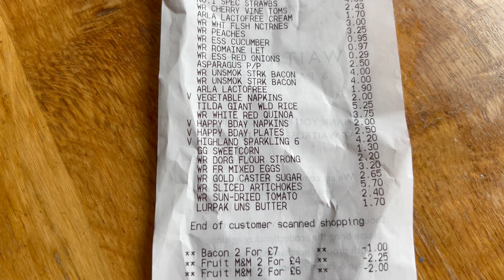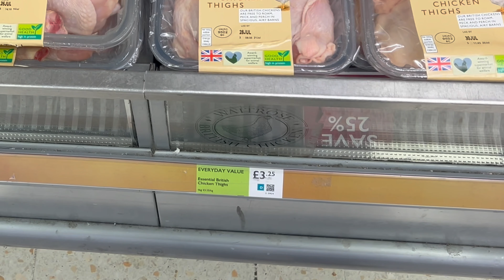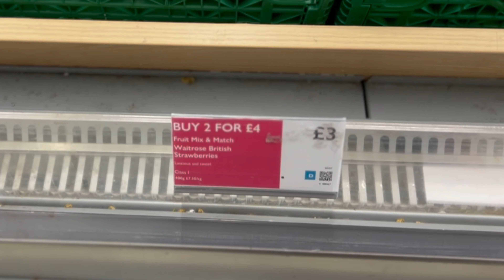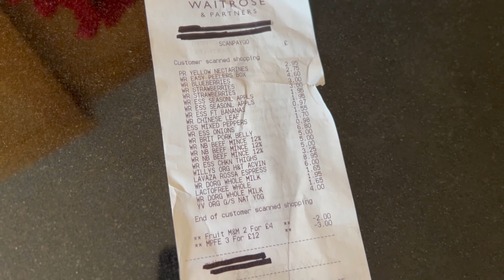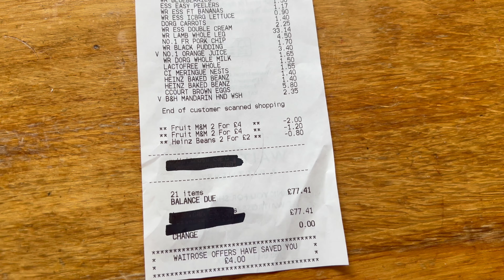Budget-Friendly Japanese Recipes & Money-Saving Tips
UK Food Prices & Monthly Grocery Costs
I take you to my family's grocery expenses and I made delicious and budget-friendly Japanese recipes like minced beef croquettes using leftover mashed potatoes, a refreshing aubergine salad, and her grandmother's special chicken wings.

How to save money on groceries in the UK while still enjoying high-quality meals. I also show you a healthy breakfast routine, packed with superfoods like chia seeds, ginger powder, and organic honey.

Home made squid ink pasta with Lobster sauce and Japanese sponge cake

 Happy cooking!

New Vlogs are uploaded every Friday at 7 PM Japan Time.

About Me:
My channel brings delicious recipes from kitchens in London, France, and Japan, perfect for all food lovers. Alongside new cooking ideas, I share daily vlogs and lifestyle content. I hope you'll enjoy the experience, feeling like you're visiting a friend's kitchen!

Your comments are incredibly encouraging and mean a lot to me.

▶ my antique shop in London.
00:00 Introduction
00:27 Money saving Japanese croquette recipe
02:38  Monthly Grocery Costs
05:32 grandmother's special chicken wings
07:22 Japanese refreshing aubergine salad
09:03 breakdown of  family's monthly grocery expenses
09:27 Healthy breakfast ideas with superfoods